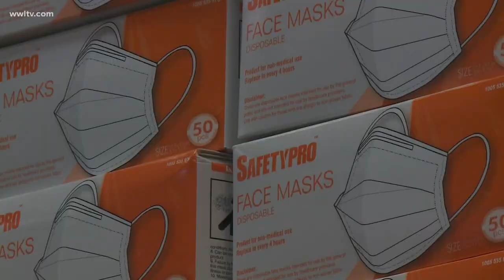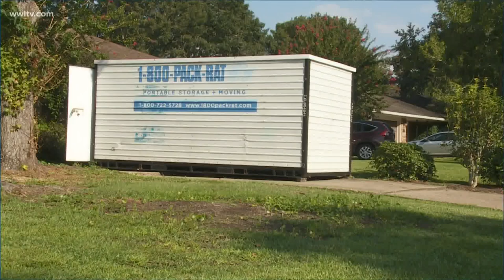New Orleans area officials urge residents to prep for Tropical Storms Marco & Laura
The City of New Orleans is telling residents that Tropical Storm Marco will likely impact the city Monday, expecting heavy rain, coastal flooding and strong winds, a release from Mayor LaToya Cantrell's office said Saturday.

After Marco, Tropical Storm Laura is also forecast to significantly impact the area Wednesday and Thursday with potential major coastal flooding, damaging winds, and heavy rain, the release said.